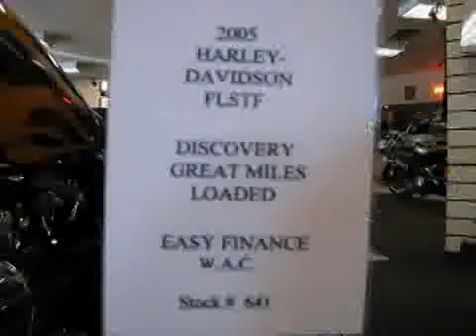Hog Wild 4.22.08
Commuters find alternatives to gas guzzlers at local motorcycle dealers as gas prices skyrocket.